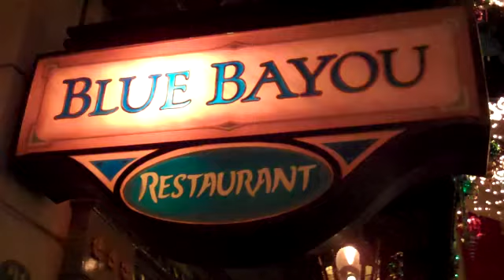Blue Bayou Restaurant at Disneyland